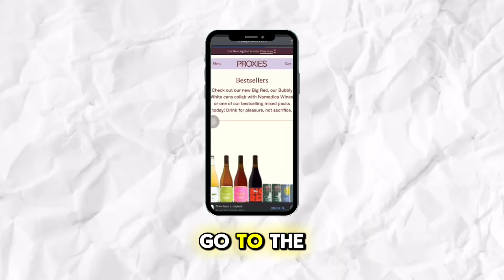Trying to quit wine?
Switch to Proxies.

I used to be a wino.

Everyday.

I tried quitting for years, on an off, on and off.

Finally, one day my wine fast was turned permanent (~13 months ago on august 15th).

And brands like Proxies made a HUGE difference.

This non-alcoholic wine is the best of the best on the market.

Proxies is so good that culinary icons like Dominique Crenn, Sean Brock, and Andre Mack are brand ambassadors for their line of non-alc wines.

And their bubbly white and bubbly reds are in Sprouts Farmers Market nationwide in their innovation set as of Oct 1st!

They have a 90-day innovation agreement and if they do a great job, they could be a permanent resident at Sprouts...

Go show some support for sober October and grab some today at your local Sprouts!

Shoot a comment in this thread for more details!

NaturalBrokerage.com
LocalDemoService.com